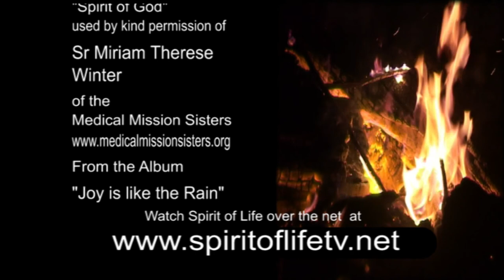Spirit of Life episode 766 - Fr Thien Nguyen SVD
In this episode Norm Currie talks to Fr Thien Nguyen SVD, from the Divine Word Missionaries.

This episode went to air on C31 Melbourne on 9 June 2022